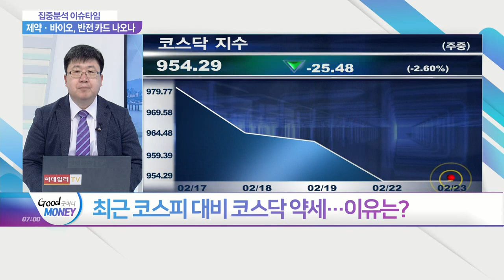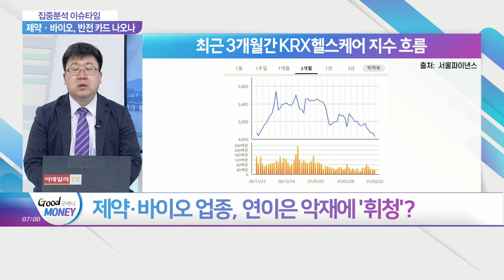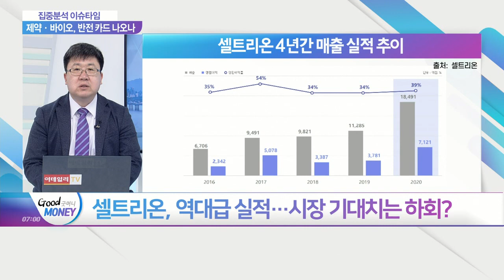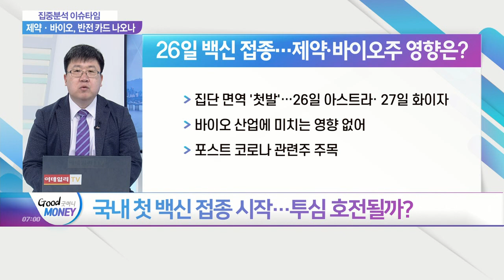소외된 제약·바이오, 3월부터 분위기 달라질까?_집중분석 이슈타임 (20210223)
Q. 최근 코스피 대비 코스닥 약세… 이유는?
Q. 제약·바이오 업종, 연이은 악재에 '휘청'?
Q. 셀트리온, 역대급 실적… 시장 기대치는 하회?
Q. "3월 회복 기대"… 악재 날려버릴 이벤트 온다?
Q. 서울시, 바이오 산업 등에 투자… 모멘텀 될까?
Q. 국내 첫 백신 접종 시작… 투심 호전될까?
Q. 주춤한 제약·바이오주, 저가매수 고려해볼까?